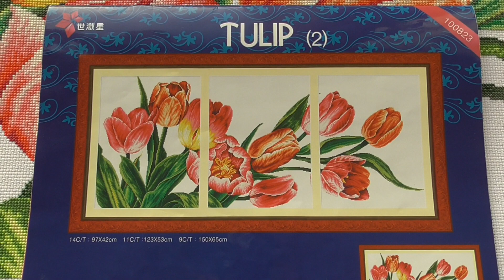Вышивка крестом: Тюльпаны от Dome, готовая работа